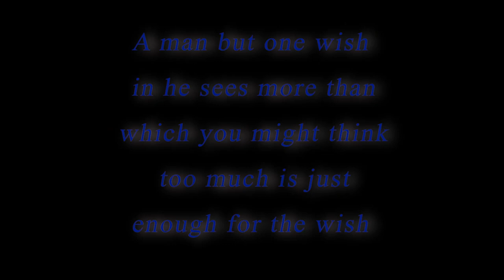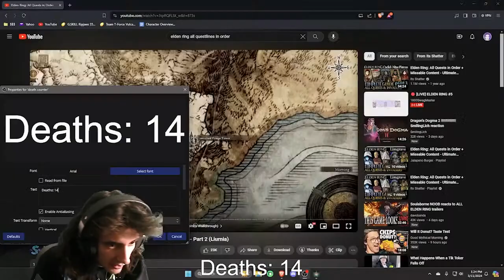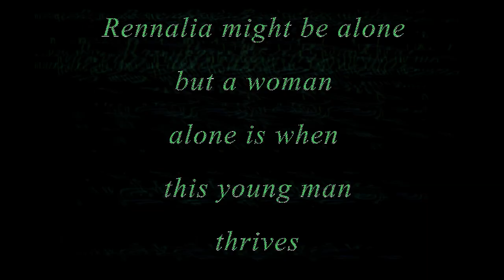Elden Ring Zest Fest The Sequel Boogaloo Electric.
CRAZY-BILLY HERE.

Radagon SAUCE: tumitumico
YES I CREDIT ARTISTS. BASED AND RED PILLED!